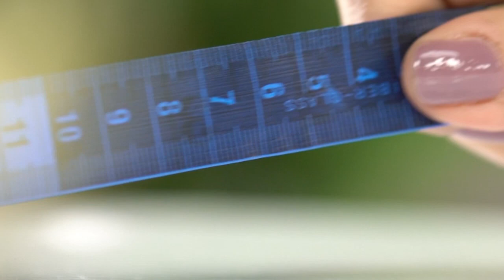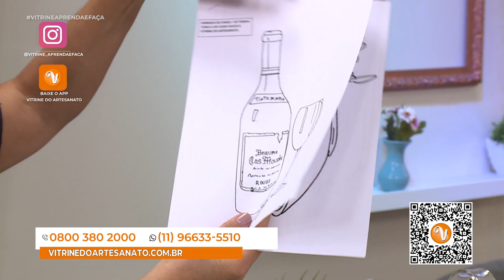ROSAS AZUIS E RENDA TURCA BY JUARI SOUZA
APRENDA A FAZER ESSA LINDA ROSA E RENDA TURCA COM JUARI SOUZA E SEU MAIS NOVO KIT JARDIM SECRETO.

CONTATO E MAIORES INFORMAÇÕES...